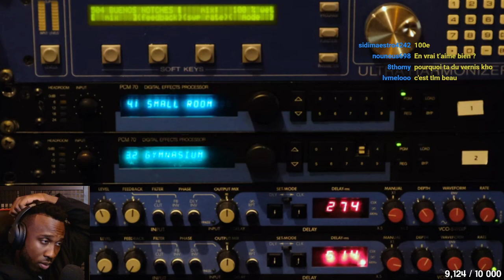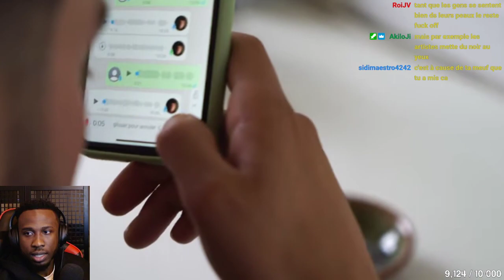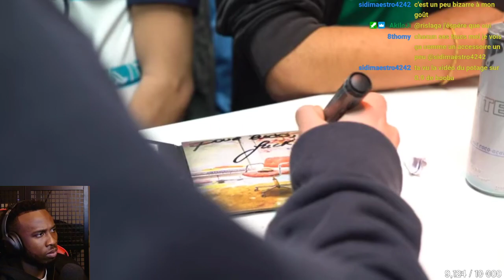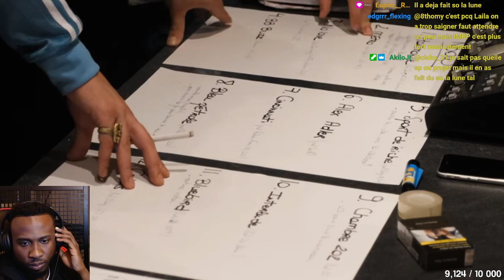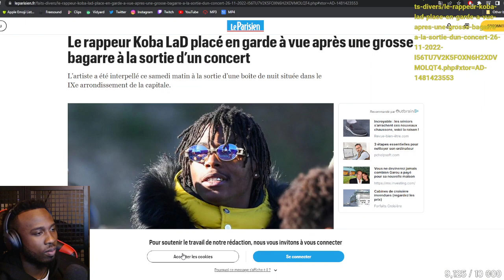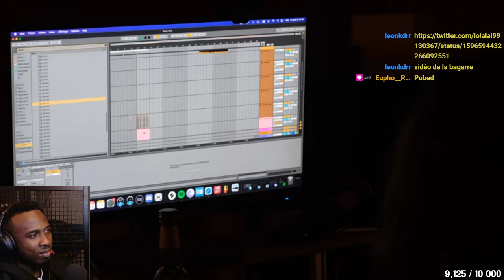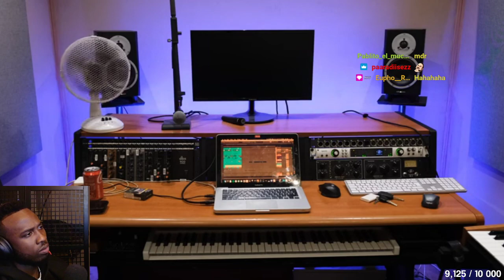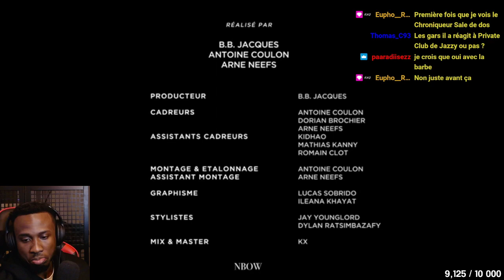KHOSWAY réagit à B.B. Jacques - NEW BLUES OLD WINE, LE FILM - Part. I